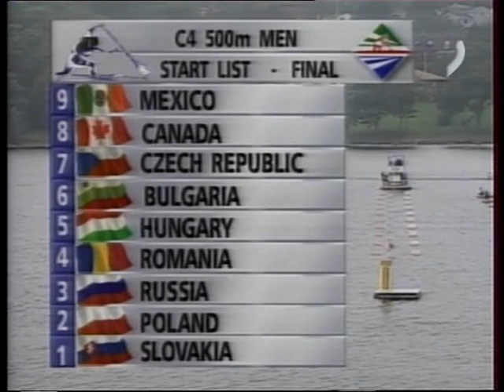1997 C4 500m Kolonics Horvath Szuszko Huttner 1 8